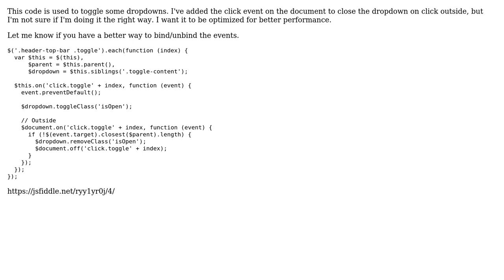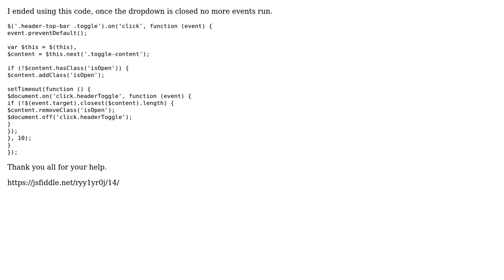Code Review: Toggling dropdowns using jQuery, with binding and unbinding (2 Solutions!!)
Code Review: Toggling dropdowns using jQuery, with binding and unbinding

With thanks & praise to God, and with thanks to the many people who have made this project possible! | Content (except music & images) licensed under CC BY-SA | Music | Images & others | With thanks to user Valeriu Timbuc user cFreed user 200_success and the Stack Exchange Network Trademarks are property of their respective owners. You are responsible for your own actions.